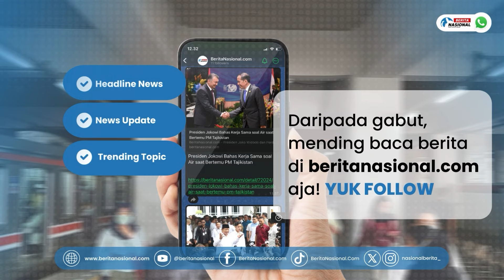Heru Budi Beri Penghargaan Kepada Investor di Jakarta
Pejabat Gubernur DKI Jakarta, Heru Budi Hartono mengahadiri Jakarta Invesment Award 2024 di Hotel Rafles, Kecamatan Setia Budi, Jakarta Selatan, pada Rabu 31 Juli 2024. Acara ini diselenggarakan untuk memberikan penghargaan kepada perusahaan yang telah memberikan investasi di Jakarta, Heru mengatakan ada beberapa kriteria para investor di Jakarta yang menerima penghargaan pada malam ini, salah satunya adalah mampu menyerap banyak tenaga pekerja. Menurut Heru, realisasi investasi di 2024 sebesar 124 triliun atau 60 persen dari target nasional dan Jakarta menjadi PMDN tertinggi di Indonesia, Heru menegaskan Pemprof DKI dan Kementrian Investasi memberikan kemudahan bagi investor yang ingin investasi di Jakarta. Heru menyampainkan, syarat perizinan cukup melampirkan KTP dan alamat tempat usaha serta dirinya menilai, hal ini sangat mempermudah dalam mengurus izin usaha.